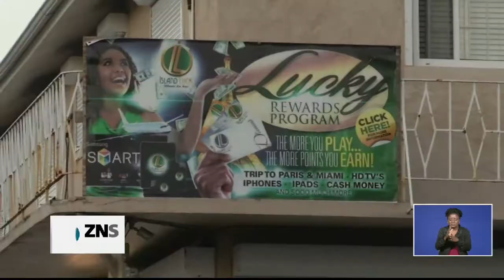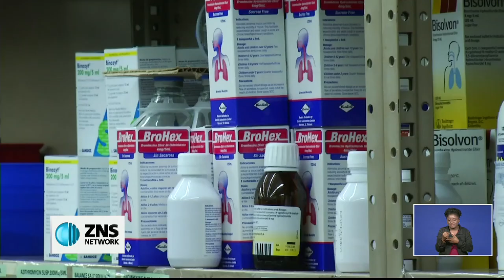D.P.M TURNQUEST ON TAXATION OF GAMING HOUSES